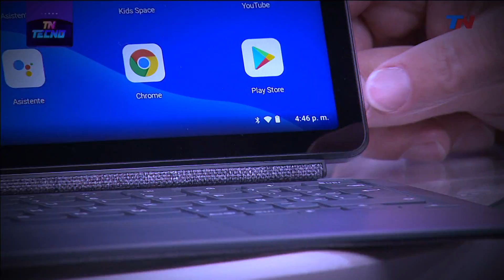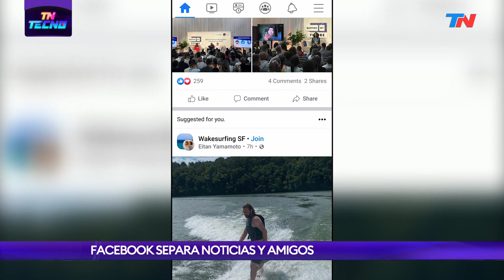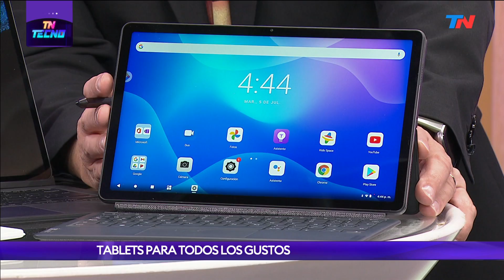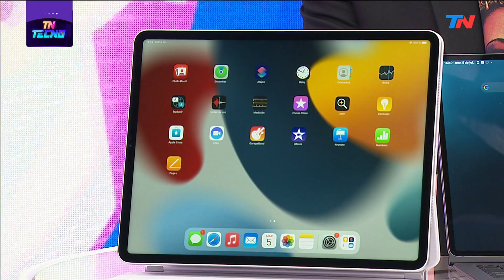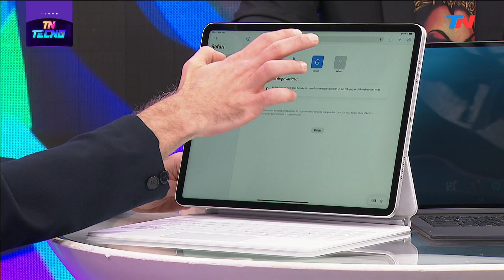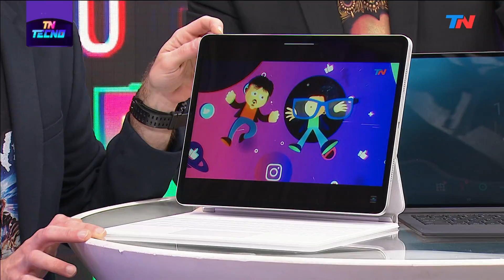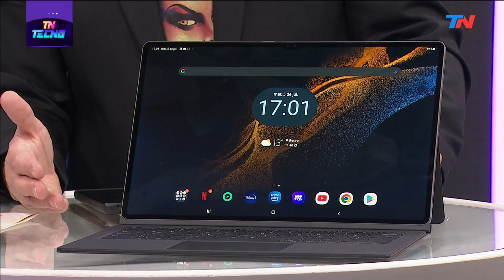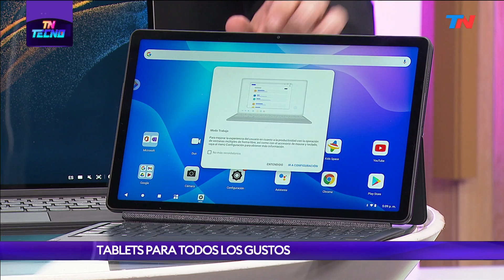TN Tecno 593-1 Apple iPad Pro 12.9, Lenovo Tab P11 y Samsung Galaxy Tab S8 Ultra